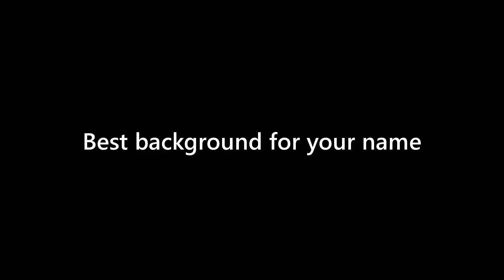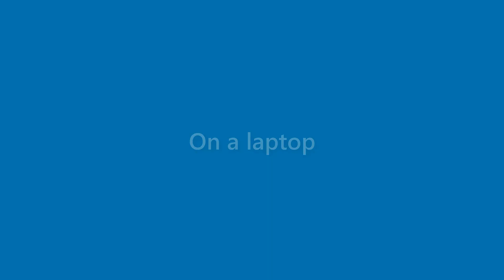Alivia Pugh - appearance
Name Look - Alivia Pugh - appearance. In this video we present "Alivia Pugh" name look and feel in various scenarios.
This video will cover:
How does "Alivia Pugh" look as a personal letterhead?
How does "Alivia Pugh" look on a business card?
How does "Alivia Pugh" look on a computer/laptop screen?
How does "Alivia Pugh" look with different background colors?
How does "Alivia Pugh" look with various fonts?